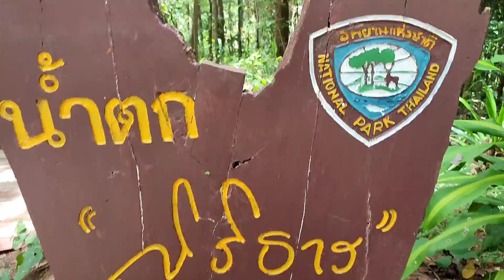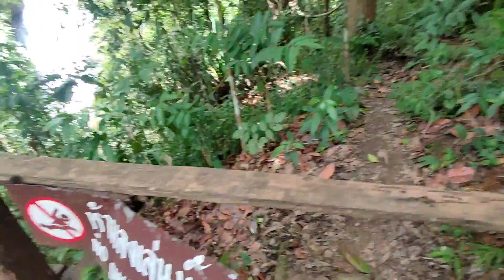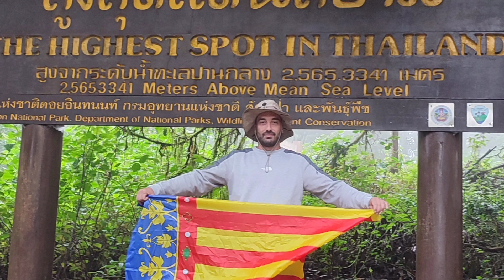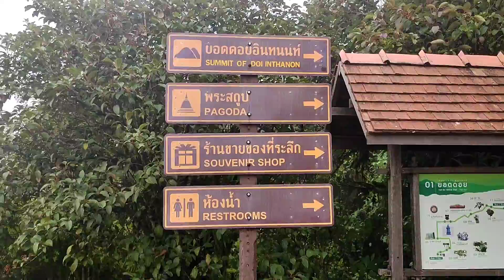doi inthanon excursion dia7🛕